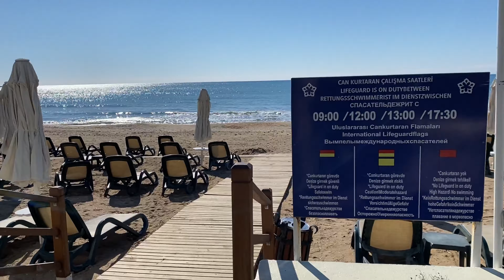Side Promenade - (Kumköy) Türkei side kumköy türkei​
Side. Kumköy Türkei  SIDE Promenade. Strand. Meer.
Dies ist ein dokumentarisches Video über die Türkei